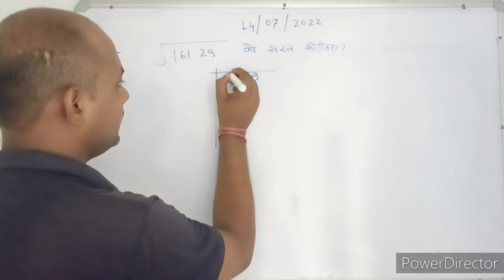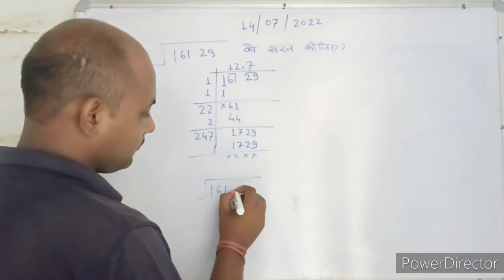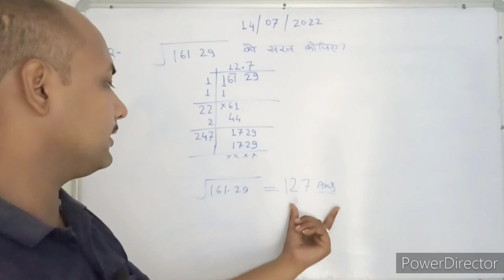Square root । वर्ग मूल । Maths । Mathematics । Maths With PKGURUJee